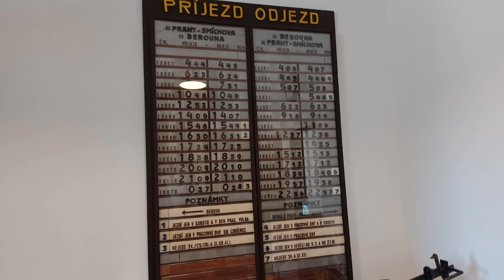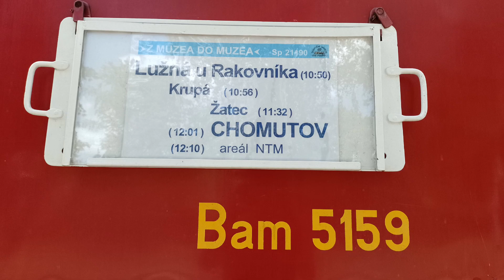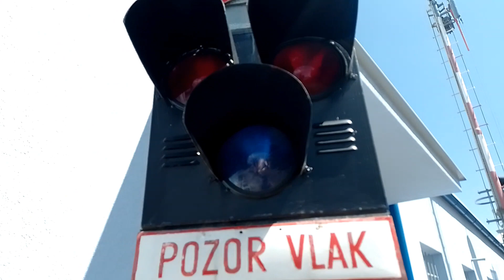ČD muzeum Lužná u Rakovníka